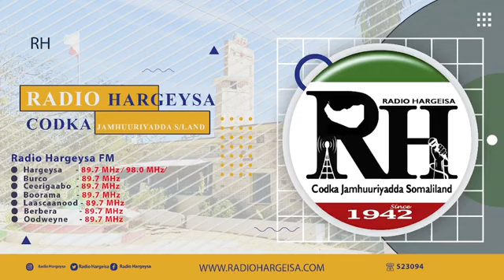Wararka Duhurnimo ee Radio Hargaysa Codka JSL.